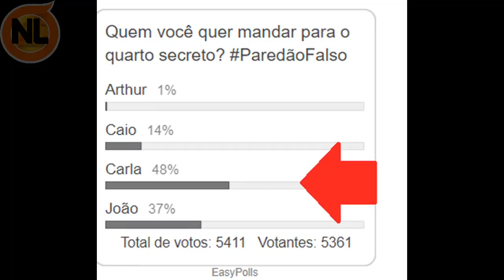BBB21 Enquete Define Quem Deve sair e ir pro Quarto secreto entre Arthur, Carla, Caio e João Luiz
Enquete do BBB, Enquete do BBB 21, Enquete quem sai paredão falso, quem deve ir pro quarto secreto, entre Arthur, Carla, Caio e João Luiz. A indicação da Líder foi Carla e João  e Arthur o mais votado. Confira o vídeo completo: